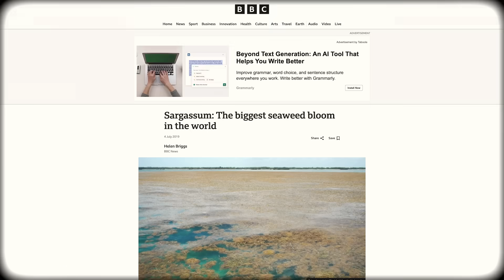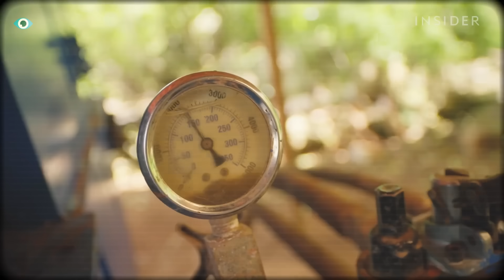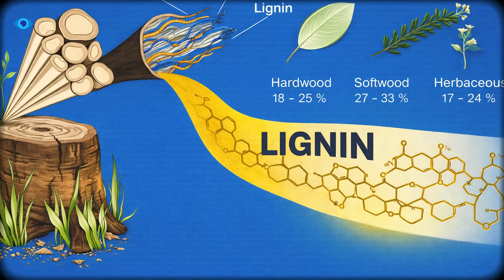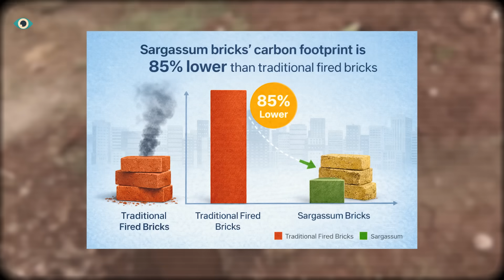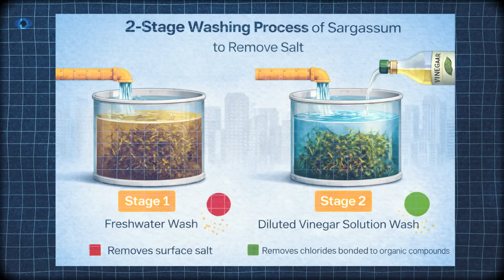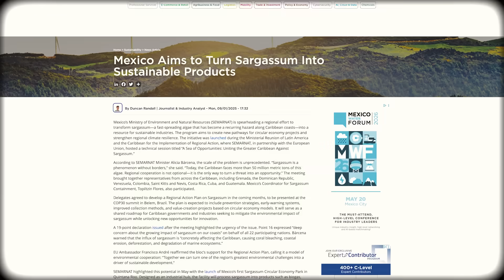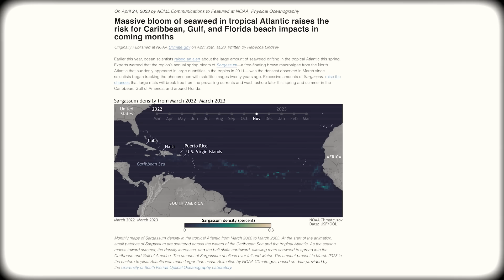Sargassum Was a Caribbean Disaster and Now is Pure Gold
In this episode, we explore the significant environmental challenge posed by the massive influx of sargassum seaweed along coastlines, impacting both local economies and marine life. This natural phenomenon, exacerbated by climate change, highlights the urgent need for sustainable solutions to manage pollution. Join us as we examine how communities and scientists are addressing this issue, seeking innovative ways to repurpose the seaweed while protecting our ocean ecosystems such as sargassum bricks used in construction.

🌍 Welcome to EyeTech – where we cover the world’s most ambitious innovations in clean energy, climate technology, and environmental breakthroughs.